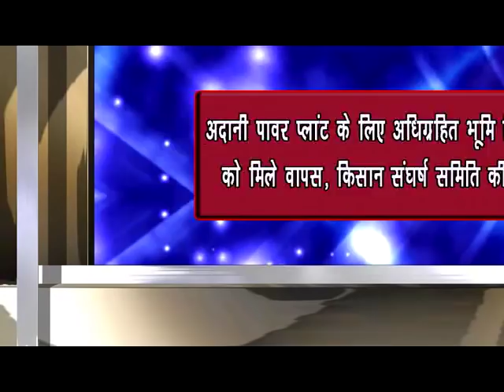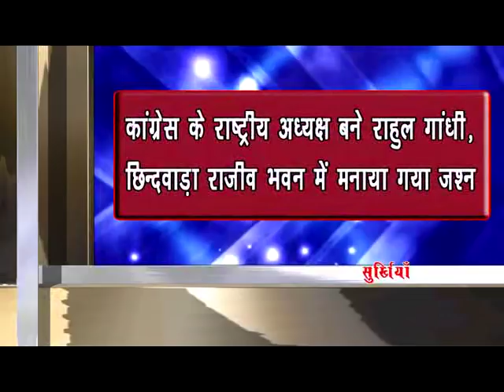chhindwara hulchal 11/12/2017